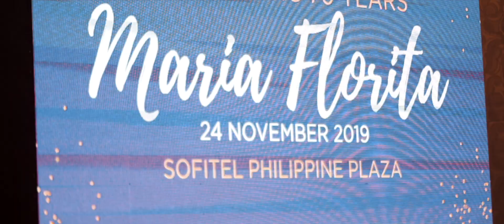Maria Florita @ 70 Same Day Edit Video